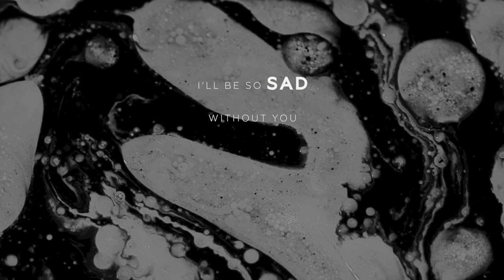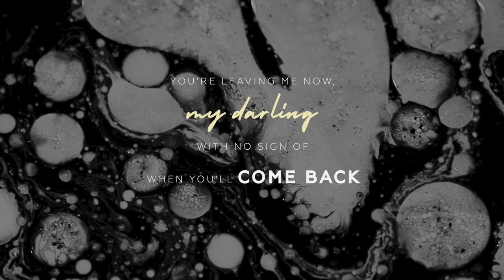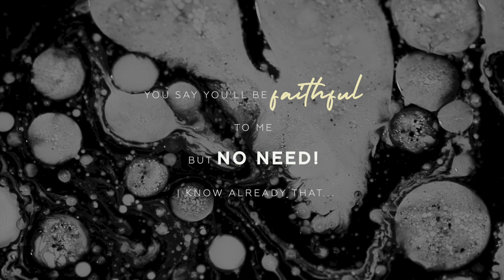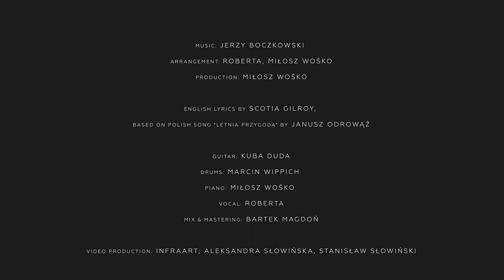Roberta - Fences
Production: Miłosz Wośko

English lyrics by Scotia Gilroy, based on lyrics of the Polish song by Janusz Odrowąż “Letnia przygoda”
Guitar: Kuba Duda,
Drums: Marcin Wippich, Piano : Miłosz Wośko,
Vocal : Roberta

Mix & mastering : Bartek Magdoń,

Video production: Infa Art; Aleksandra Słowińska, Stanisław Słowiński